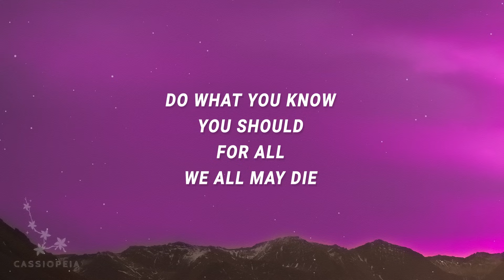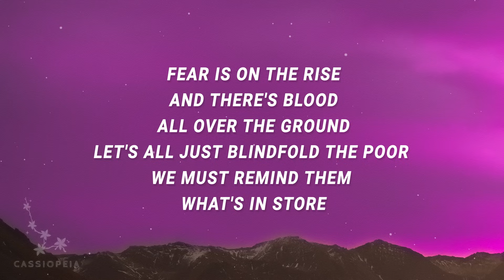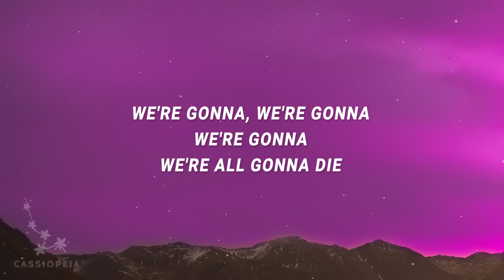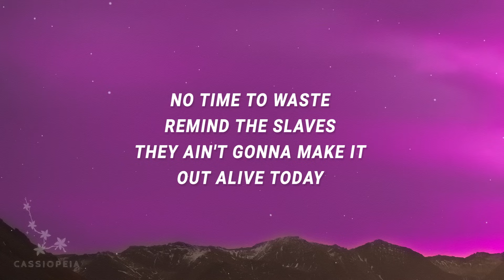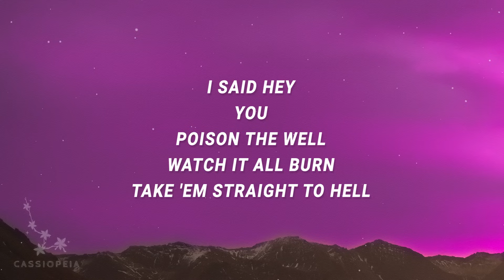Poor Mans Poison - Feed the Machine (Lyrics)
Poor Mans Poison - Feed the Machine
Hey you feed the machine - 0:50

"Feed the Machine" is out now.

(Lyrics):
[Intro]
Here's to the greater good, for all
Do what you know you should, for all (for all)
We all may die

[Verse 1]
Something's going on just look around
Fear is on the rise and there's blood all over the ground
Let's all just blindfold the poor we must remind them what's in store
We got 'em now just break 'em down a little bit more
(Ahhhhhh)

[Chorus]
Said hey (hey), you (you), feed the machine
Bring 'em all back down to their knees
No time to waste, remind the slaves
They ain't gonna make it out alive today
I said hey (hey), you (you), poison the well
Watch it all burn, take 'em straight to hell
He's got the whole (whole), world (world) in his hands
It was nice to know ya, we've all been damned
C'mon!

[Verse 2]
Nothing's going on no need to fear
And we're all in this together, and just to make it all clear
We want the same thing as you, this will all be over soon
feed the machine tiktok,poor mans poison feed the machine,

[Bridge]
We're gonna, we're gonna, we're gonna

[Chorus]
Hey, you, feed the machine
We've all been damned c'mon

[Outro]
We've all been damned
C'mon (c'mon, c'mon, c'mon, c'mon)
C'mon!

Lyric video for Feed the Machine by Poor Mans Poison on Cassiopeia lyrics channel.